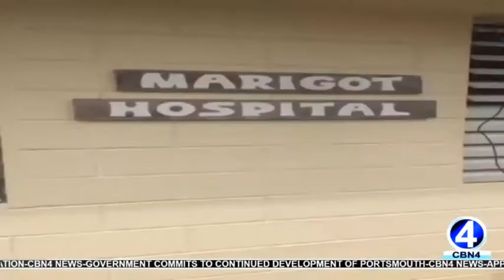UNOP TO PREPARE DESIGNS FOR NEW MARIGOT HOSPITAL